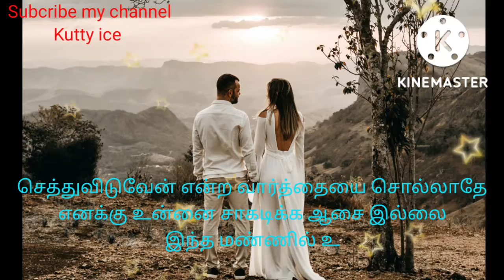Kadhal kavithai cute love 💋quotes tamil kathal kavithai 🧡💛💞